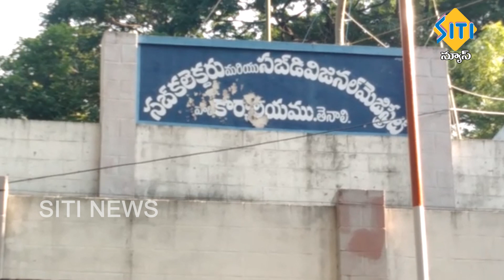TENALI SITI NEWS 20 9 2019 PART 2